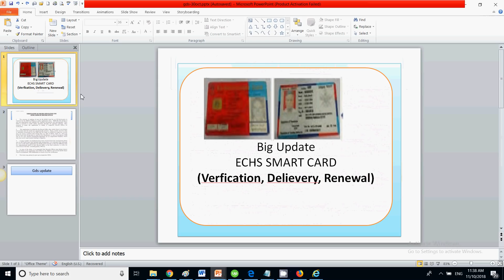ECHS Smart Card - Verification and Payment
ECHS Smart card video explains the way echs smart card is verified and then printed by the record office.